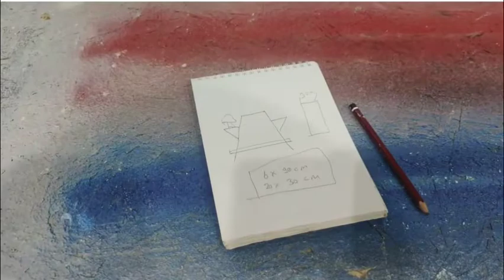AHŞAP ÇİÇEKLİK YAPTIK